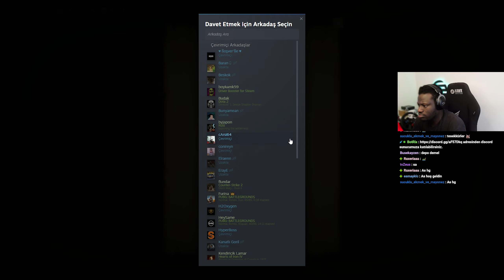ÇOK OYUNCULU MARKET SİMÜLASYONU | OLD MARKET SIMULATOR - BÖLÜM 1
Old Market Simulator, 1-2 oyuncu için co-op oynanan bir oyundur. Ticarete dalın, itibarınızı yönetin ve birlikte hayalinizdeki marketi kurun.

Bu şirin ada kasabasında, iskeleden mal sipariş edin, marangozdan tezgah satın alın, mallarınızı yerleştirin ve satış yapın! Kendi çiftliğinizde veya seranızda ürünlerinizi yetiştirin. Günlük görevlerde size yardımcı olacak çalışanlar kiralayın. Marketinizi her gün dekore edin ve genişletin. Satışlarınızı ve çevrenizi etkileyen eğlenceli mevsimlik ve sürpriz etkinliklere hazır olun. Dünyanın dört bir yanındaki diğer oyunculara meydan okuyarak en iyi tüccarın kim olduğunu gösterin. Herkes için bir şeyler bulabileceğiniz bu oyunda daha fazla özellik ise yolda!